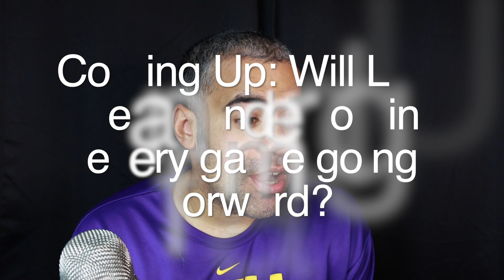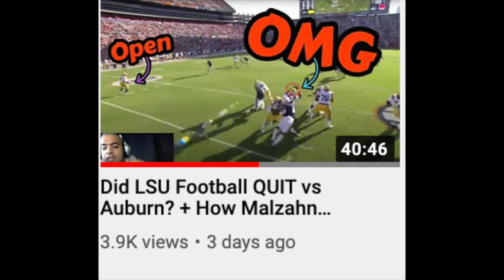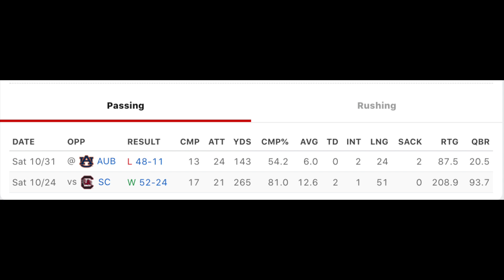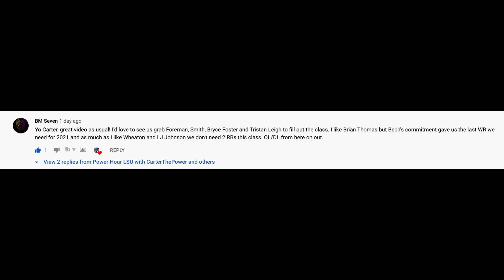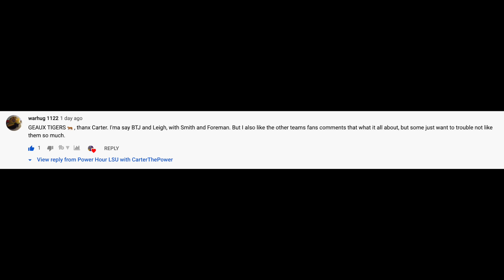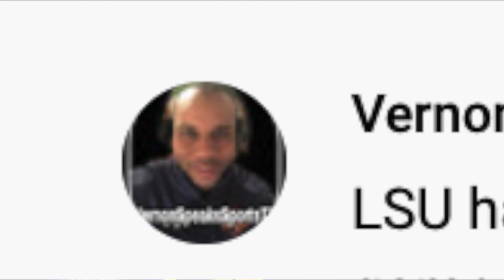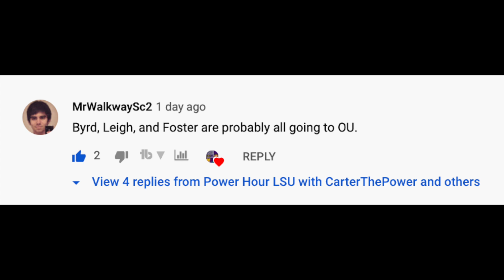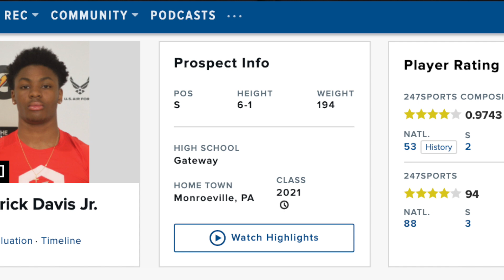LSU Football: TJ FINLEY vs MAX JOHNSON vs MYLES BRENNAN - Who Should ED ORGERON QB1 vs Alabama?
LSU Football head coach Ed Orgeron must choose between TJ Finley and Max Johnson vs Alabama, as the LSU Tigers starting quarterback Myles Brennan recovers from injury. Finley and Johnson have both shown promise as true freshmen, but Nick Saban and the Alabama Crimson Tide are a different animal.

LSU Tigers Fans: Which Quarterback should LSU roll with?
TJ Finley or Max Johnson